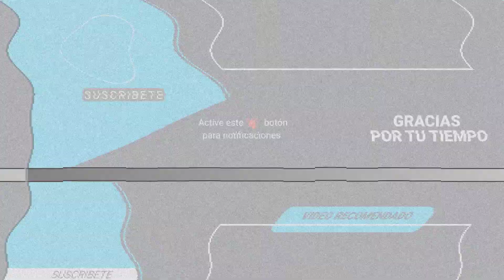MUERE HUGO MARADONA, HERMANO DE DIEGO ARMANDO, A LOS 52 AÑOS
Falleció este martes tras un paro cardiaco según 'La Gazzetta dello Sport'